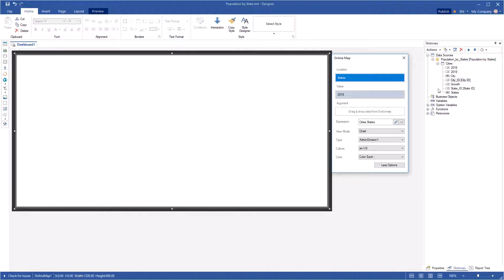Creating Dashboard with Pie Chart on Online Map [Shot on v2019]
This video demonstrates how to:
1 Create a online map;
2 Use a pie chart on the online map.